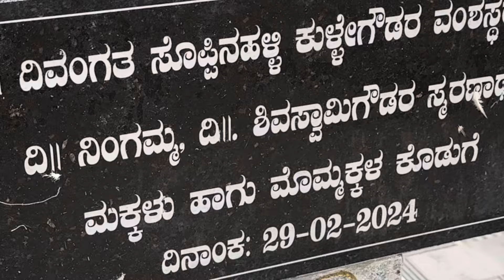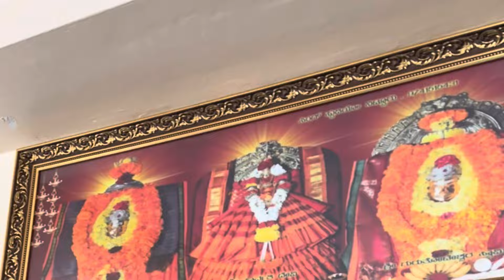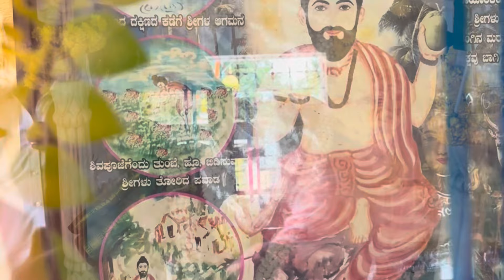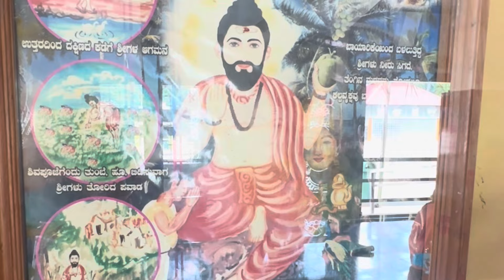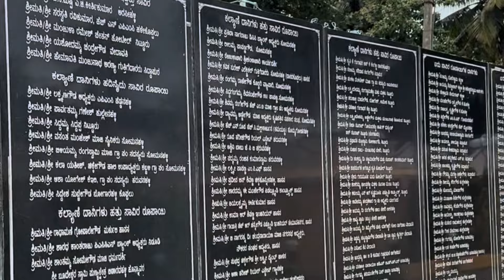ಶ್ರೀಗುರು ಬೂದೇಶ್ವರಸ್ವಾಮಿ ಮಠ ಬಿಡಾರದಹಳ್ಳಿ ಹಾಸನ ಜಿಲ್ಲೆ